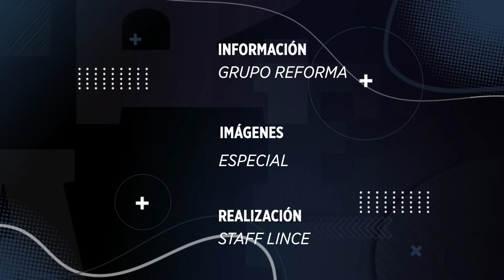Se lanza Sheinbaum contra Salinas, Zedillo, Fox, Calderón...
En el arranque de su precampaña, Claudia Sheinbaum arremetió contra ex presidentes como Salinas de Gortari, para recordar qué es el neoliberalismo.